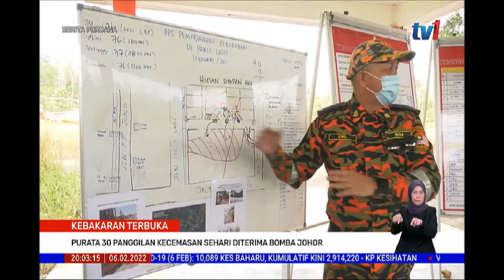6 FEB 2022 –BERITA PERDANA-KEBAKARAN TERBUKA-PURATA 30 PANGGILAN KECEMESAN SEHARI